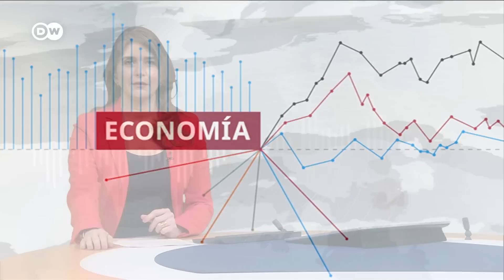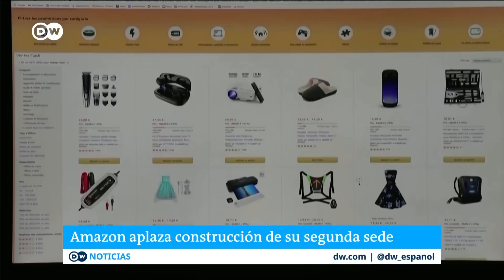Estampida de clientes del cripto-banco, Silvergate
El banco estadounidense está al borde de la quiebra, tras una segunda jornada de desplome accionario. Las turbulencias de Silvergate aumentan la incertidumbre en un mercado que tiene aun muy presente la espectacular quiebra de la plataforma de exchage, FTX. /jg